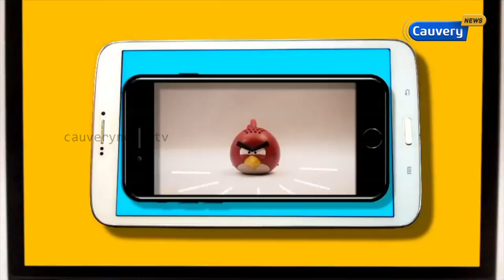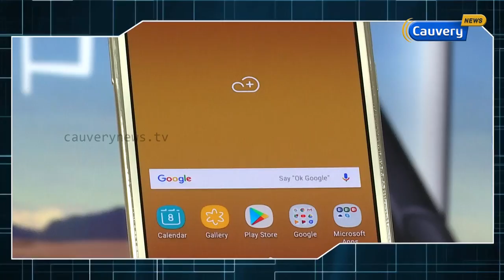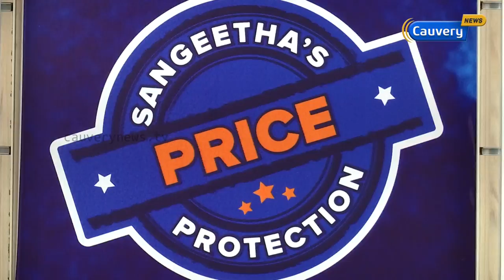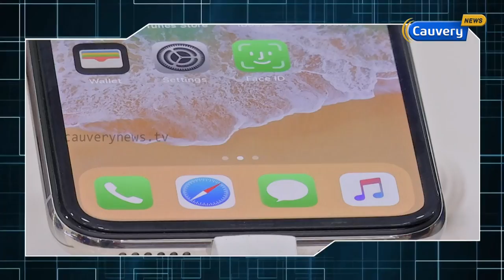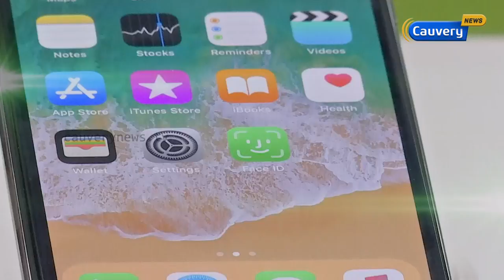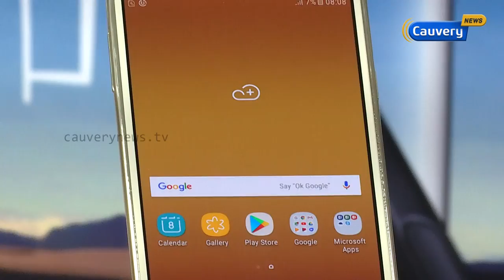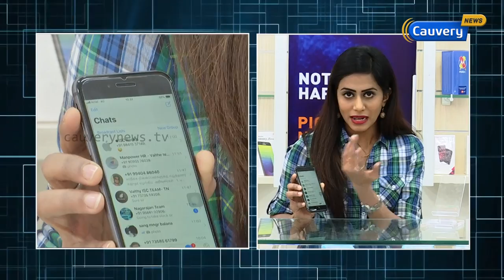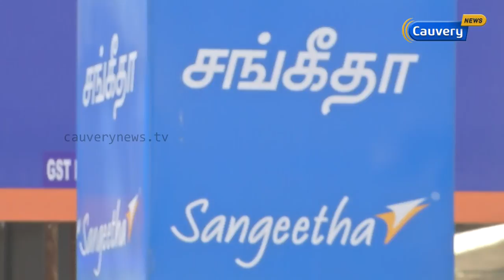Review of samsung j7 nxt | KALAKAL GADGETS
Review of samsung j7 next | KALAKAL GADGETS